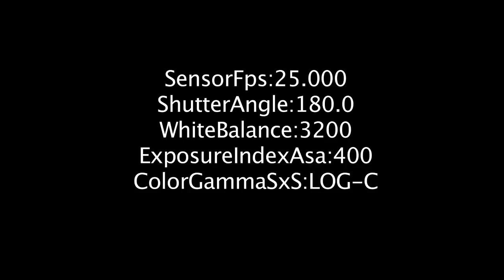Cursos de Cine Test de Latitud Cámara Arri Alexa Escuela de Cine Digital Septima Ars Madrid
Pruebas de Cámara de Cine digital realizadas durante el curso taller de Arri alexa en la Escuela Septima Ars de Madrid a finales de enero de 2012.